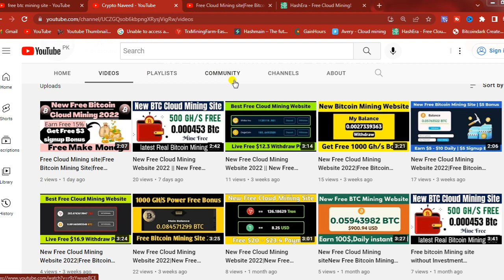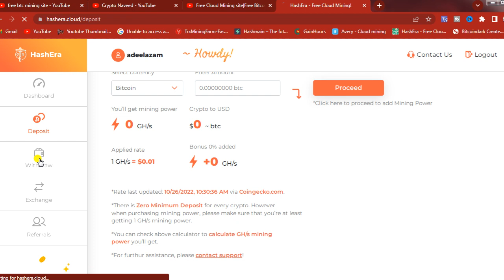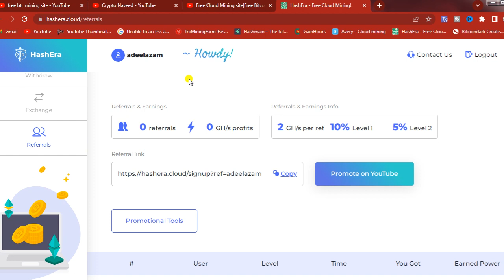New Free Bitcoin Mining Site 2022-Free Cloud Mining Site 2022-Bitcoins-Free BTC